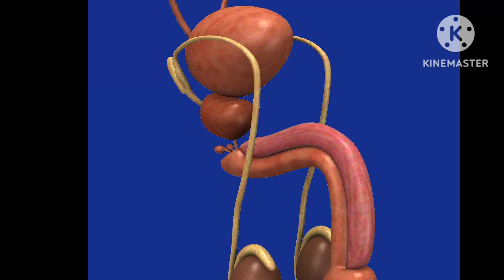what causes erectile dysfunction. causes of Erectile dysfunction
10. causes of erectile dysfunction.

Before I discuss about erectile dysfunction,  did you know also women suffer from female sex dysfunction?. Although male sex dysfunction is more . it mostly affects  elderly and  those in there middle aged. What you should know is that, it's not an aging process. Most people feel uncomfortable talking about reproductive issues and  this has affected their marriages and relationship.  In your opinion do you think sex is a basic need?. Leave you answer in the comment section.
When do we say , you have a normal sex function? In males, you have to  have an intact sexual desire, which is influenced by seeing, hearing, touching , imagining or hormones. you are able to get and maintain and an erection. For a penis to erect, blood has to flow to the lacunae network in the penis and the smooth muscles has to relax. The smooth muscle has to compress
Tunica albugenia . causing closure of veins preventing blood from escaping . therefore maintaining an erection. you should be able to ejaculate. And afterwards the penis to slowly reduce  back to relaxed state.
 The central nervous systems which is made of the brain and spinal cord play important role in normal sex function. Information from the brain has to pass through spinal cord to cause and erection.
Proper adequate innervation of the smooth muscles is crucial to intiate and maintain an erection.
What really causes an erectile dysfunction.

1. If there is disturbances of blood flow to penis. In case your blood vessels become hard or thick. Which is caused by obesity, alcohol, smoking,genetic, diabetes, hypertension, stress or physical inactivity   , or if you have disease of arteries,in case of inflammation of the veins. This will lead to failure to fill the lacunae network.

2. Still, incase you still have a normal filling but blood  escape from the blood vessels faster an erectile dysfunction will still occur, because you will be unable to maintain an erection.

3. As we discussed earlier, the central nervous systems plays an important role, in normal sex function. In case of Injury to brain or spinal cord especially the sacral part of spinal cord. An erectile dysfunction can occur. Because there will be disrupt in transmission of information from brain to the penis.

4. Incase, an infection from a particular system spread to the spinal cord, or incade you develop disease of the nerves, chances of developing  an erectile dysfunction.

5. Pelvic surgery. Incase of disruption of the nervous supply to the penis by the surgeon. Erectile dysfunction can develop since the smooth muscles won't be able to relax as required for normal sex function.

6.when there is infection to the testis, or tumor in testis or any conditions that can decrease the production of sex hormones , which is useful in normal sex function. Erectile dysfunction , can be  complication as a result of decreased production of androgens.

7..If there is excess production of prolactine. From the anterior pituitary gland . it can disrupt androgen production  leading to decrease sexual desire. It can be caused by disease or drugs.

8. Diabetes Mellitus , which is caused by defects in insulin ,  can cause   complication in vessels or neurons. If it affects vessels there will be disruption in filling of blood in penis. Incase of neurons    there is disruption in muscle relaxation.

9. In case of stress, sadness, anxiety , fear, depression, anger this can lead to an erectile dysfunction since there will be excess stimulation in penile muscle tone.

10.  Another common cause of erectile dysfunction is  medication, in case of antihypertensive drugs, they reduce blood flow. In case of psychotic drugs they affect the nervous system and this can disrupt filling and maintain an erection